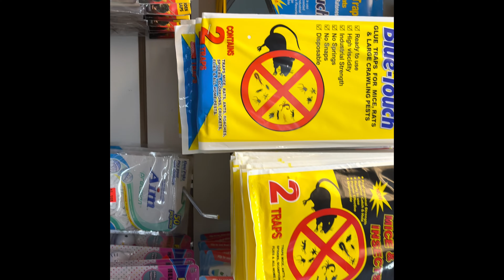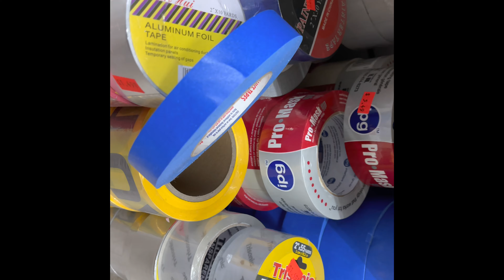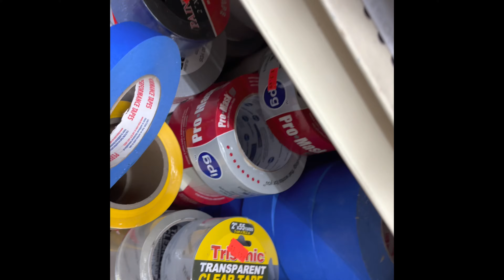99 Cents Store